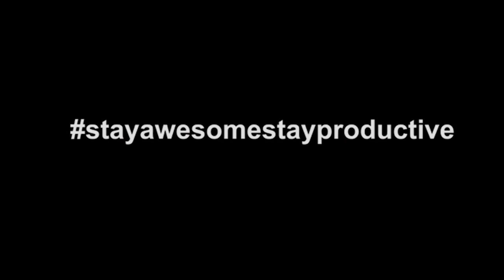I Get A Lot Of Hate Comments, This Is How I Deal With Them | Divas Gupta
Why do people abuse?
How to deal with abusive people?
How to stay calm in tough situations?
How do I deal with trolls?

If you have these questions in mind, then this video is for you.
Here I have shared a few key pointers that can help you in real life :)

00:00 - Introduction
01:10 - Importance of using the right language
02:08 - 2 ways in which people abuse
03:45 - Reason 1 and Solution
06:04 - Reason 2 and Solution
08:03 - Reason 3 and Solution
09:34 - Reason 4 and Solution
10:32 - Reason 5 and Solution
12:33 - Reason 6 and Solution
13:45 - Reason 7 and Solution (do not skip)
14:36 - Remember these points :)